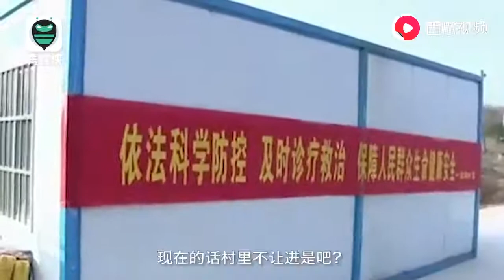省委书记检查防疫工作被村口大爷拦住：早点离开